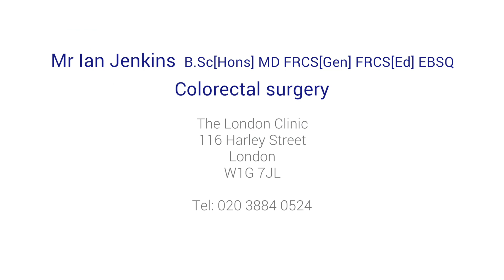Who can get colorectal cancer?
Who is at risk of getting colon cancer? Top colorectal surgeon Mr Ian Jenkins offers his expertise on colorectal cancer to identify the risk factors. Discover the lifestyle choices that can increase the chance of developing bowel cancer, and find out what you can do to lower the risk.